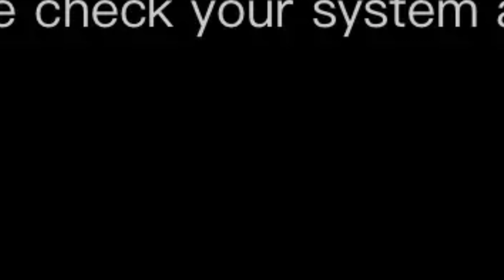Lohsar🎊Special Vlogs vlog happy _Lohsar♥️ nepal 🇳🇵 rupeshbandana 2079/10/07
asmr eating
asmr mukbang nepali
mukbang
nepali vlog
shorts
asmr eating noodles
chitwan dozer
chitwan news
mukbang indian food
nepali mukbang asmr
noodles mukbang
ronaldo latest news

how to youtube video viral
how to make video viral
how to make video viral in youtube
how to make your video viral on youtube
how to get viral video on youtube

//About me:
Here we’re sharing latest videos like vlogs , challenge,  gaming , Mukbang etc.